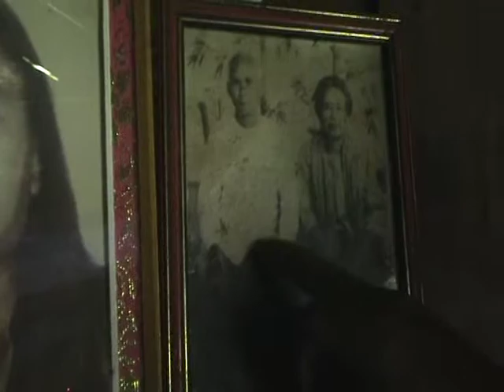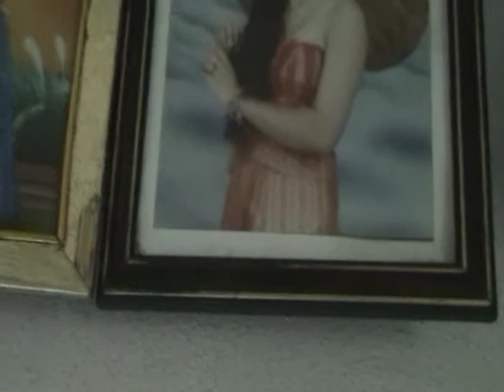​ទំព័រដើម​ប្រទេសម៉ាលីនិង​ផ្ទះរបស់គាត់ - Home Mally et sa maison